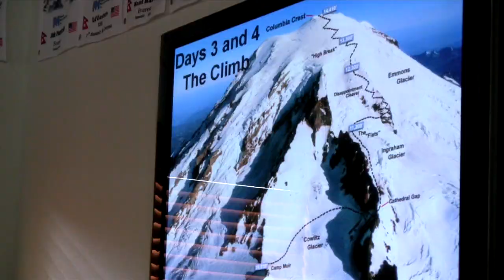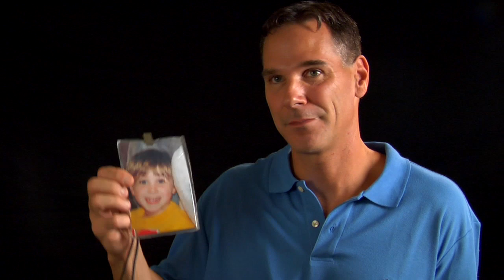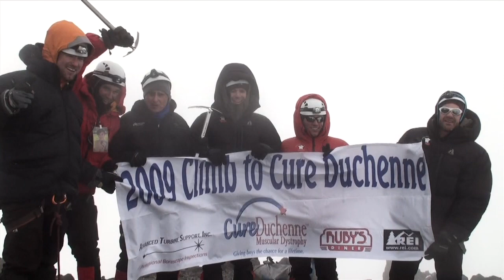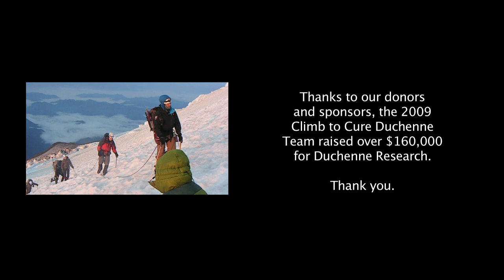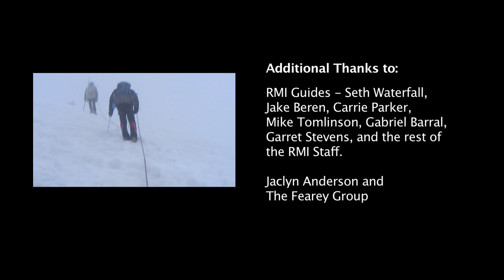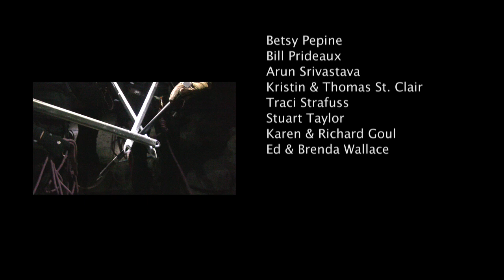2009 Climb to Cure Duchenne - Mt. Rainier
A group of 12 parents, scientists, rock musicians and other advocates set out to summit Mt. Rainier near Seattle, WA while raising $1 for each foot they climb,  $14,410 per climber, to help raise funds and build awareness for Duchenne Muscular Dystrophy. This is their story.